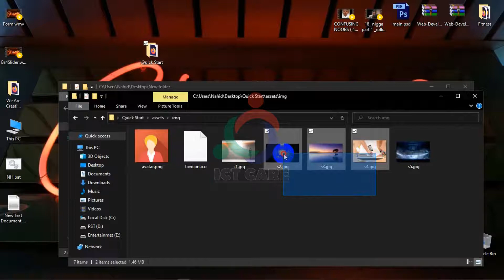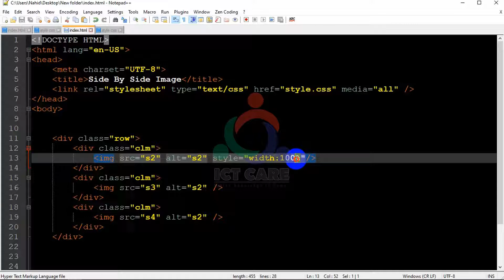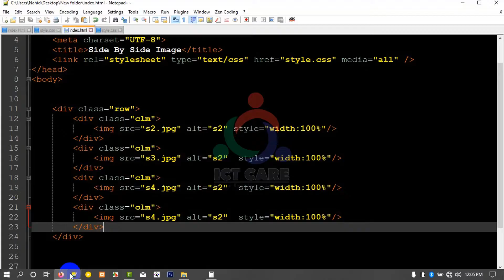How To Place Images Side by Side HTML And CSS Only || Placing Side by Side Image for Website.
How To Place Images Side by Side HTML And CSS Only
Creating Side by Side Image for Website

This is another web design series where we can teach through How to Tag.

In this video, we are going to show
placing Images Side by Side  using HTML And CSS

Planning: Nahid Hasan
Organized By: ICT CARE
Edit: The NH
Thumbnail Credit: Md. Sabbir Hossain